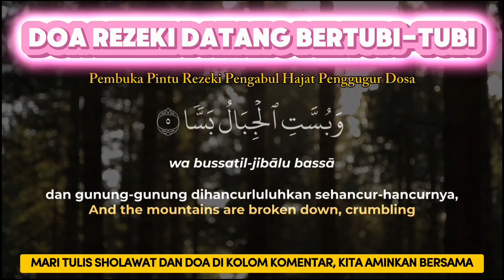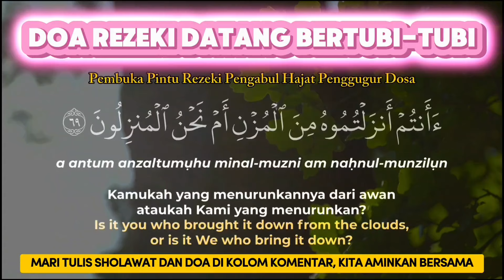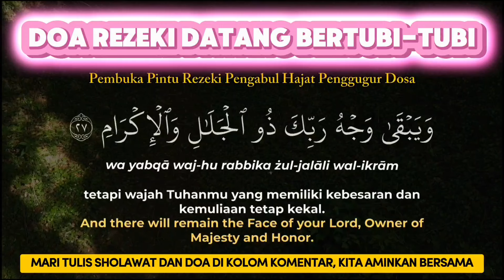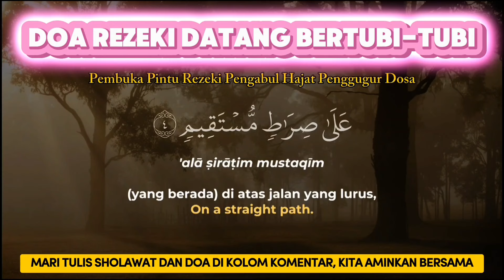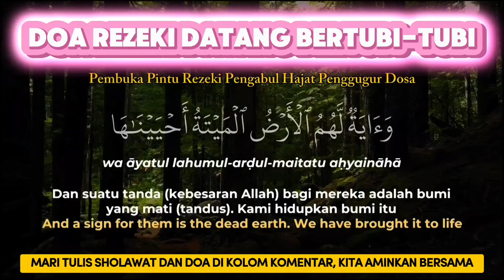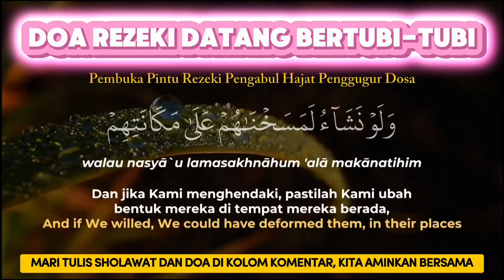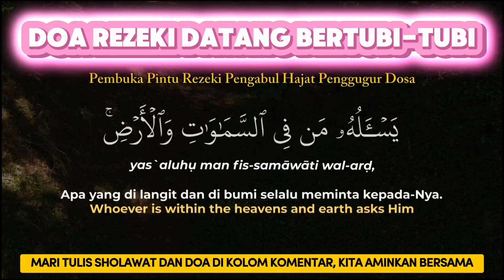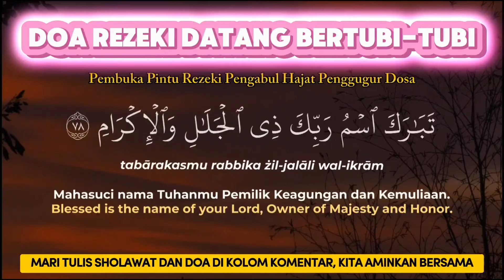Sempatkan Baca 1x Sebelum Tidur | Doa Pembuka Rezeki Dari Segala Penjuru, Doa Pelunas Hutang